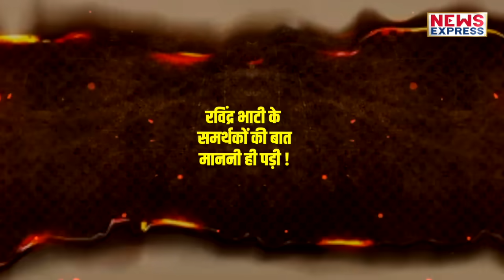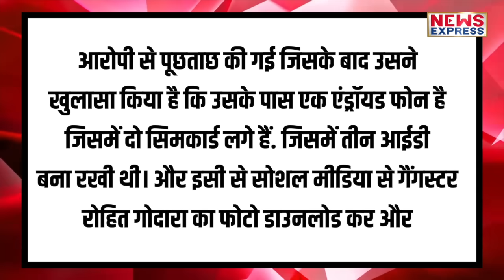Ravindra Bhati के वर्चस्व के सामने CM Bhajan Lal झुक गए !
राजस्थान की राजनीती में रविंद्र सिंह भाटी अब एक बड़ा नाम बन चूका है। ऐसा नाम जिसको मिटाना अब नामुमकिन हो चूका है। इसलिए तो अब बीजेपी ने भी भाटी को सीरियस लेना शुरू कर दिया है। और शायद सीरियस लेने के साथ साथ भाटी से डरने भी लगे है। तभी तो खुद राजस्थान के मुख्यमंत्री भजनलाल शर्मा भाटी के सामने अपने घुटनें टेकते नज़र आ रहे है।